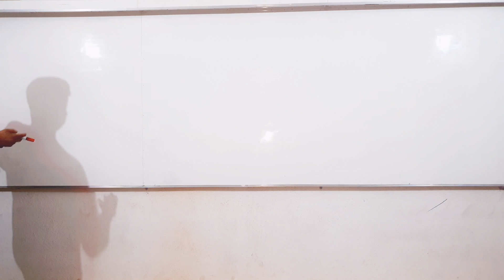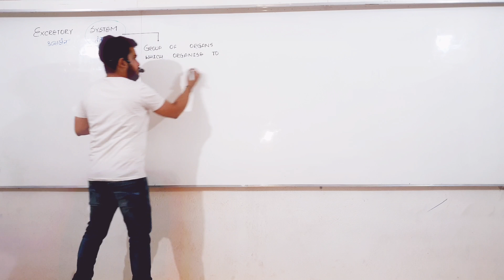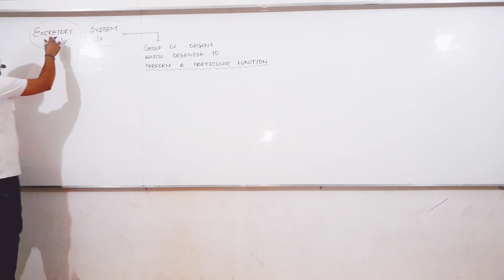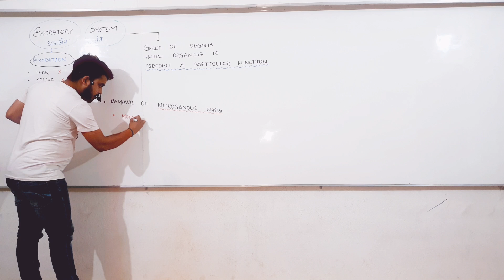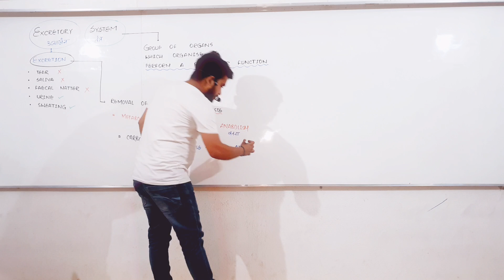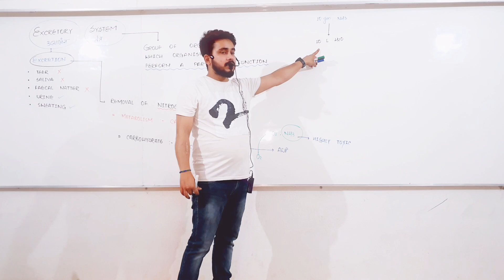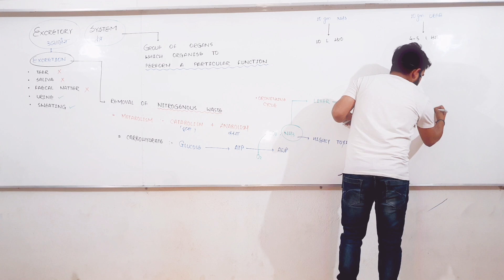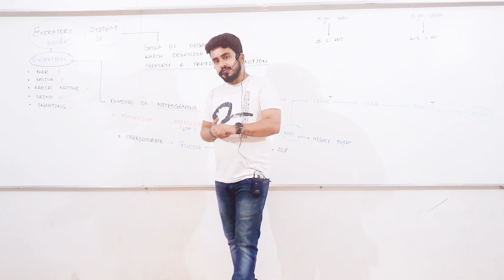Excretory System [ Basic Concept ]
Biology @ Fingertips an institute known for its comprehensive Biology preparation for Class XI, XII and NEET Examination.
More than 10 thousand students have passed from this institute under the guidance of Dr. M. Manohar Sir in last 6 years and more than 500 students are studying in different medical colleges like AIIMS; PGIMS and different state medical colleges.
Like Dr. M. Manohar Sir on facebook:-